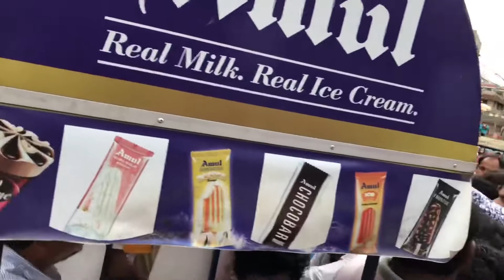ANUBHAV VARSHA IN RATH YATRA